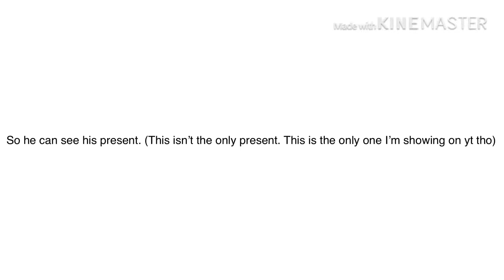Happy Birthday! (Song in desc and comments)